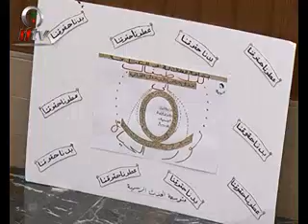برلمان الاطفال اربك أسياد البرلمان!